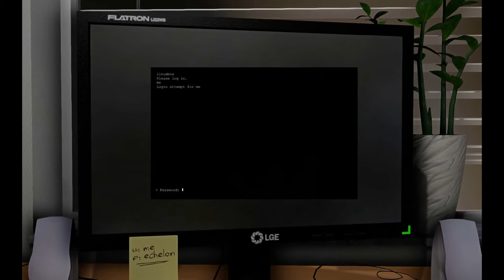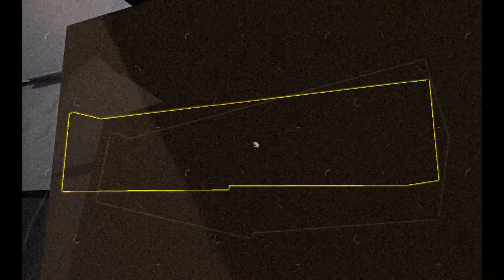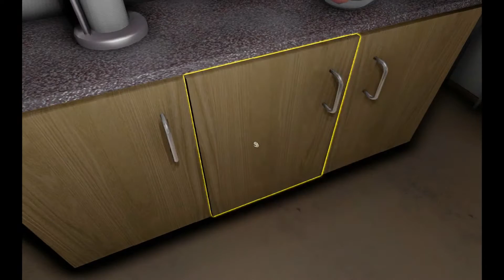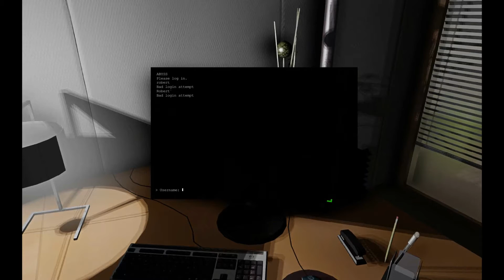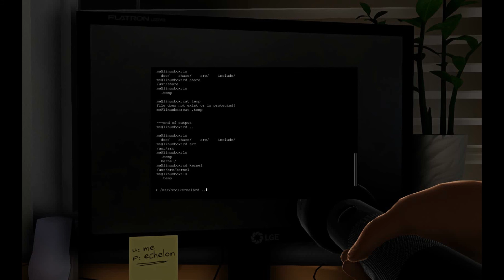Let's Play : One Late Night, épisode 2 [Fr]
Deuxième partie de notre.. soirée de folie dans les bureaux un poil bizarre de web.com, avec au passage une entrée dans l'hyperespace du plus bel effet !